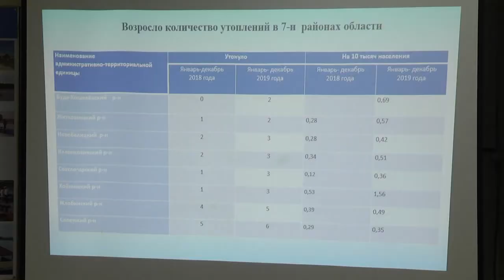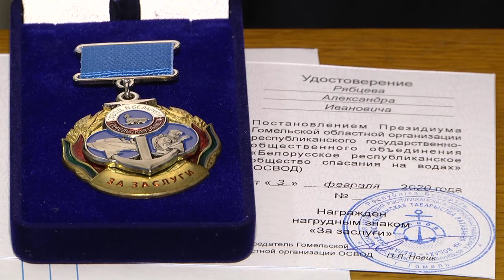ОСВОД: подведение итогов